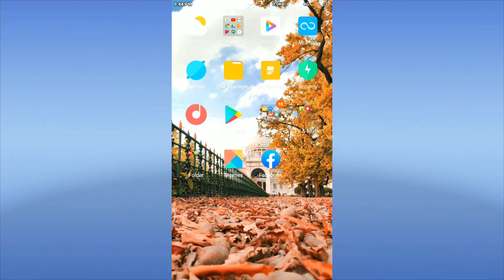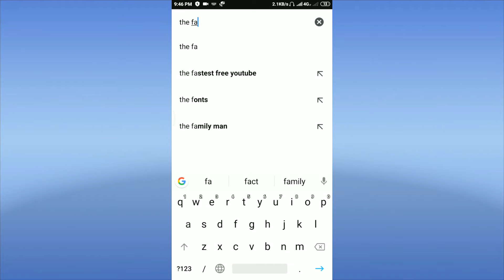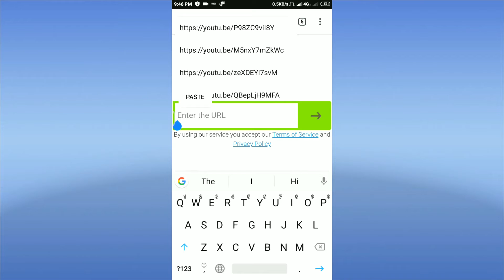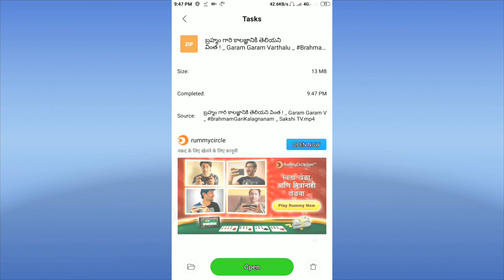How to save YouTube video in mobile gallery| YouTube video ko kaisa save kare youtube video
You tube vedio save process
Esy process you lern and
Do your
Mobile album
If u like the
Vedio
Share and
Amazon products
You can
Buy
Offers affordable price es
Offer prices
Mobiles
Clik links.
Thnks